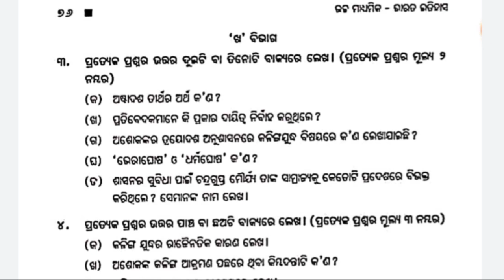+2 2nd year History /Kalinga War,Cause & Effect, Mauryan Administration Question Answer Discussion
In this video we are discussion
about, kalinga war / Morya sasana +2 2nd year History.( Question Answer Discussion )

Thanks you so much to all..